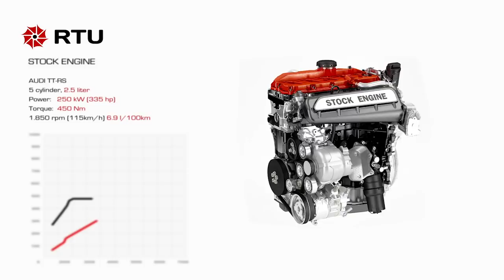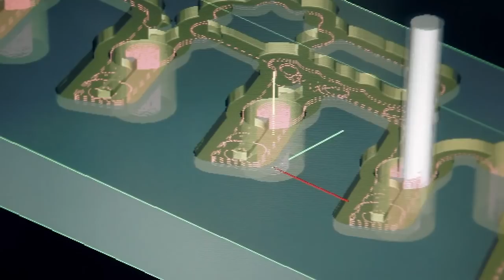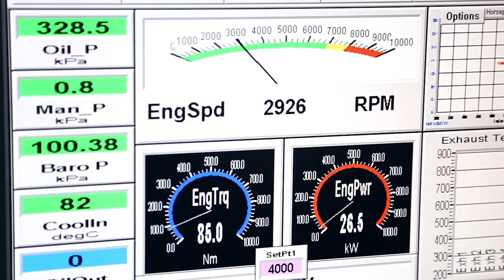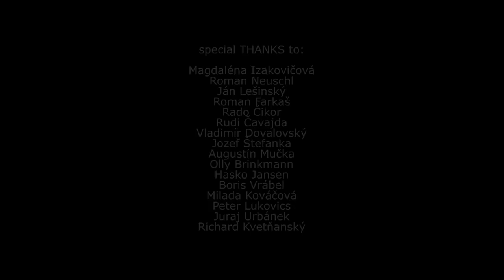RTU eFone - Super Motor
"Dear friends, this engine rewrites the definition of combustion engine! Theoretically, science is familiar with adiabatic applications for over half century, but to see this realistically in operation, is considered a small miracle!"

Eng.Jan Lesinsky, PhD., Assoc.Prof.
director of
Slovak University of Technology Bratislava
Institute of Life Long Learning

eF-one" WAS BORN - official RTU videorecord, 2012 RTU Europe

Engine:
5-cylinder Turbo 2.5 liter
Power:   598kW  (814 HP)
Torque:  1.000+ Nm (dyno limit)
Radiatorless Water System
Exhaust Gas Temp. 351°C
No catalityc converter needed
1.850 rpm - 115km/h - 5.3l/100km